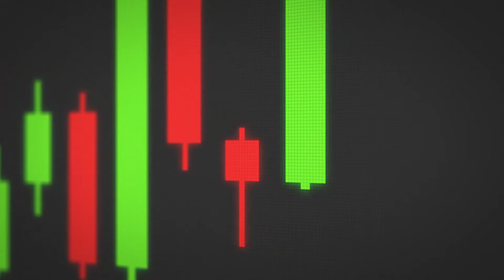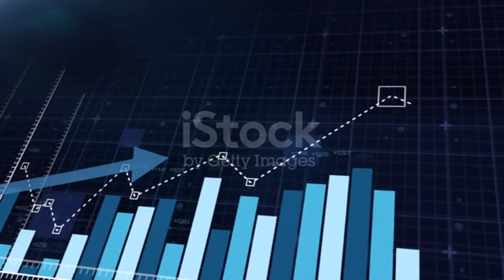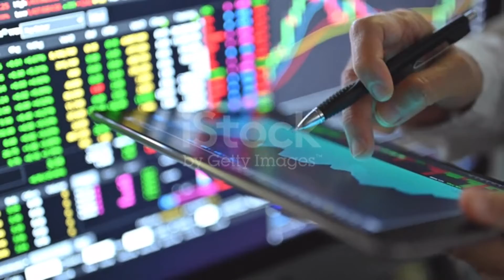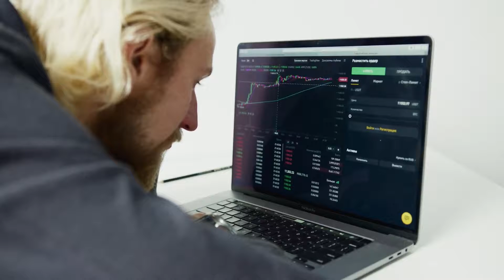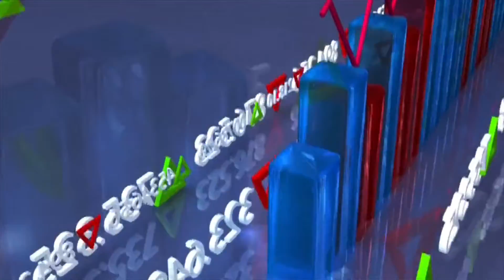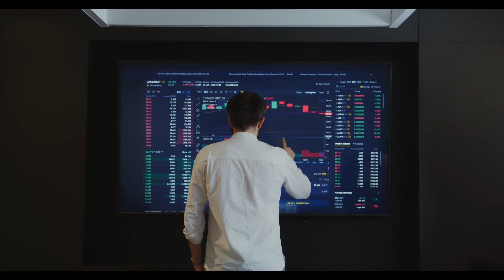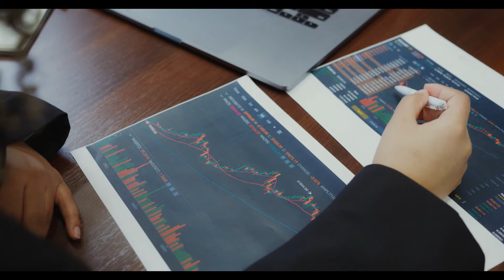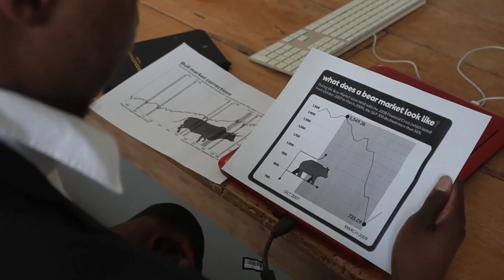WARNING! from Elon Musk to APECOIN Coin Holders. APECOIN Price Prediction 2022